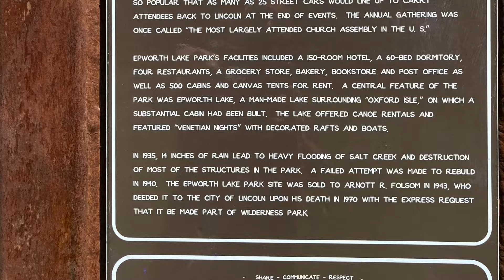Bigfoot at Hells Gate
At the north entrance to Wilderness park on the periphery of Lincoln, Nebraska's Riparian Forest. I discuss my research spanning 30 years of "Bigfoot at Hell's Gate".

Richard Soule Hominologist
The Nox Gigas Study MMXXIV

Michelangelo
    The Last Judgment, is a fresco by the Italian Renaissance master Michelangelo executed on the altar wall of the Sistine Chapel in Vatican City. It is a depiction of the Second Coming of Christ and the final and eternal judgment by God of all humanity. The souls of humans rise and descend to their fates, as judged by Christ surrounded by prominent saints including Saints Catherine of Alexandria, Peter, Lawrence, Bartholomew, Paul, Sebastian, John the Baptist, and others.

Beneath Christ within a mound along the river are hairy figures positioned. Are they remnant Fallen Angels at the gates of hell, the apocalyptic spies of Lucifer... Has Michelangelo provided five hundred year old evidence that the Nox Gigas exists in caves near rivers! Hidden right out in the open for all to see at the Vatican!

See the Last Judgement painting by Michelangelo on the Nox Gigas Website “Nox Gigas Theory page.

Rich Soule Hominologist MMXXIV